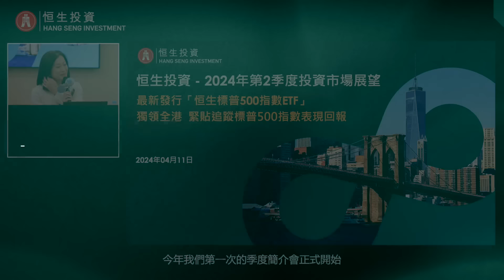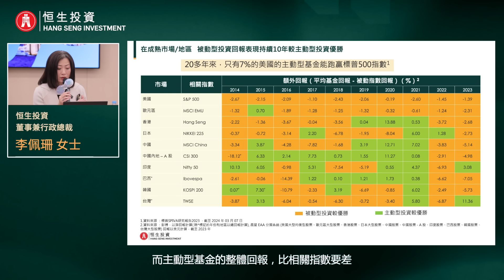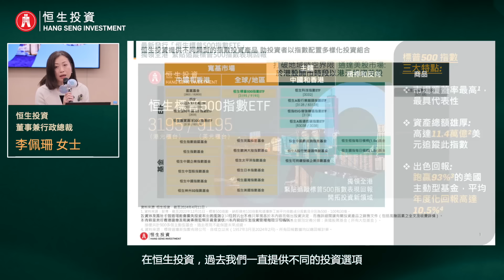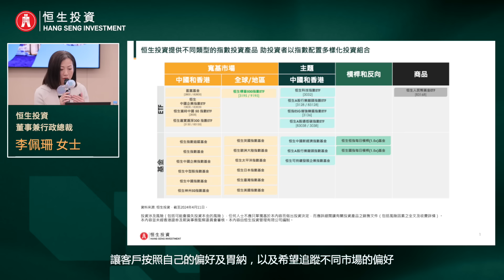恒生投資發行「恒生標普500指數ETF」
恒生投資董事兼行政總裁李佩珊於2024第一季度傳媒簡報會中，宣佈推出恒生標普500指數ETF，獨領全港，緊貼追蹤標普500指數表現回報。

關於恒生投資

恒生投資管理有限公司（「恒生投資」）成立於1993年，為恒生銀行有限公司之全資附屬公司及香港最大的ETF管理人(以資產管理規模計算) 。

作為香港本地投資機構，恒生投資專注管理與內地及香港市場有關的基金。憑藉具有豐富經驗的投資團隊，恒生投資致力透過管理基金（包括一系列交易所買賣基金及零售基金）及機構或私人客戶的投資組合而為投資者提供全面的投資管理服務。恒生投資為植根香港的本地投資機構，
擁有30年資產管理經驗，具市場領導優勢。

本資訊由恒生投資管理有限公司（「恒生投資」）編制並只作參考之用。本資訊所載資料於刊載時乃摘自恒生投資認為可信的資料來源或根據該等資料來源所編制，但不保證其準確性，有效性或完整性。無論任何情況下，並不構成表示本資訊發佈日期後皆為正確之聲明。恒生投資保留權利於任何時候更改任何資料，無須另行通知。本資訊為恒生投資意見，不應視為推介或邀約或游説投資任何投資產品。投資者在作出任何投資決定前，應詳細閲讀有關投資產品之銷售文件（包括風險因素之全文及收費詳情）。投資涉及風險（包括可能會損失投資本金的風險），投資產品價格可升可跌，過往表現未必可作為日後表現的指引。投資者如對本資訊或投資產品(包括其說明書)有任何疑問，應尋求獨立及專業意見。恒生投資不會就因任何人士不當使用本資訊而造成的任何成本、索償、費用、罰款、損失或法律責任而承擔任何責任。
恒生投資所管理的投資產品的投資目標或投資政策可能與本資訊提及的目標或市場相關。
在未獲得恒生投資的書面許可下，不得複製本資訊或以任何方式儲存或發放本資訊或自行使用 「Hang Seng Investment Management Limited」、「恒生投資管理有限公司」 、 「恒生投資管理」、「恒生投資」或任何載有該名稱的標記。
恒生投資和恒生指數有限公司及其他指數公司(共稱「指數公司」)屬於獨立運營公司，恒生投資意見並不代表指數公司的意見。恒生投資並不可以控制或影響指數公司的任何決定或看法。
本資訊並未經香港證券及期貨事務監察委員會審核。